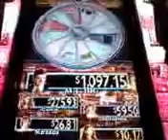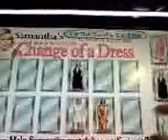Sex in da City Bonus uno